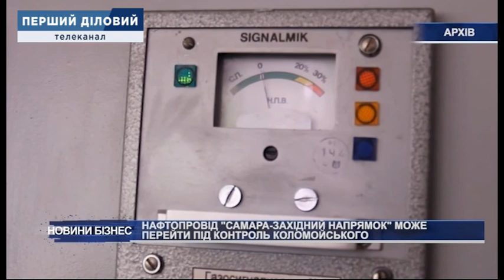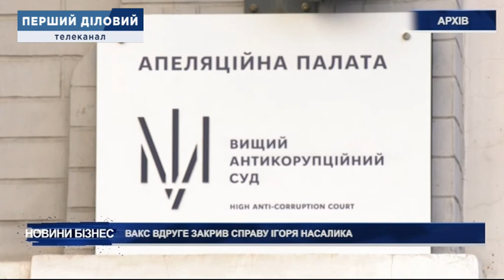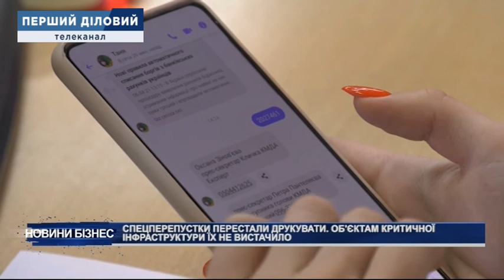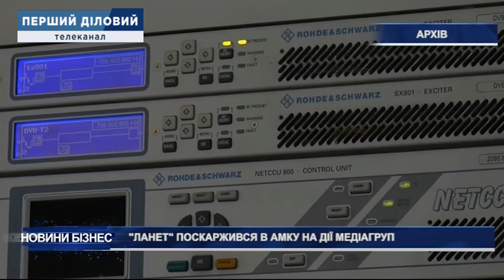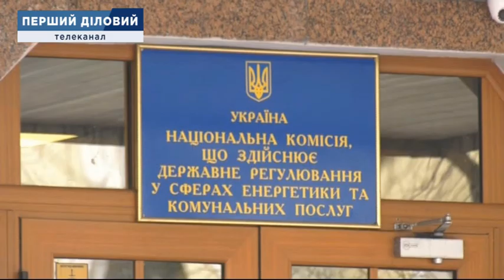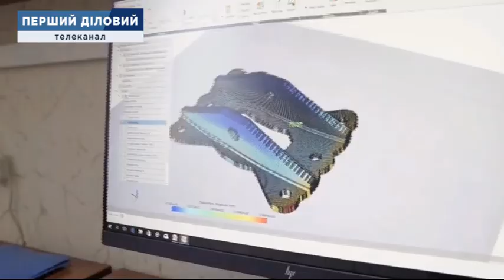Новини за 7 квітня, вечір 20:00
1. В.о. міністра енергетики написав заяву про звільнення
2. Нафтопровід "Самара-Західний напрямок" може перейти під контроль Коломойського
3. ВАКС вдруге закрив справу Ігоря Насалика
4. Спецперепустки перестали друкувати, об'єктам критичної інфраструктури їх не вистачило
5. У фінплані "Енергоринку" заклали збиток 450 млн гривень
6. "Ланет" поскаржився в АМКУ на дії медіагруп
7. З січня Іран виробив 55 кг урану зі збагаченням до 20%